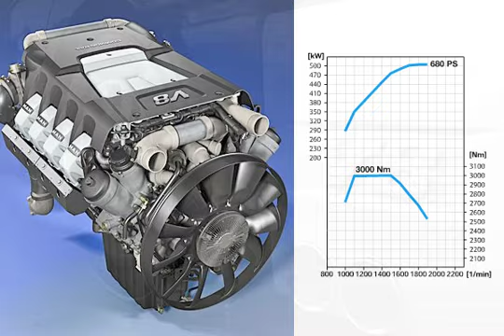D2868-V8-Motor | MAN Truck & Bus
Der D2868-V8-Motor leistet 500 kW, also 680 PS, und liefert ein maximales Drehmoment von 3.000 Nm beim Einsatz im Fernverkehr -- das sind Leistung und Drehmoment satt. Dazu erhält das Fahrzeug durch ein spezielles Sound-Engineering einen sanften und gleichzeitig kraftvollen Sound.

MAN Truck & Bus ist einer der führenden europäischen Nutzfahrzeughersteller und Anbieter von Transportlösungen. Das Produktportfolio umfasst Transporter, Lkw, Busse, Diesel- und Gasmotoren sowie Dienstleistungen rund um Personenbeförderung und Gütertransport.